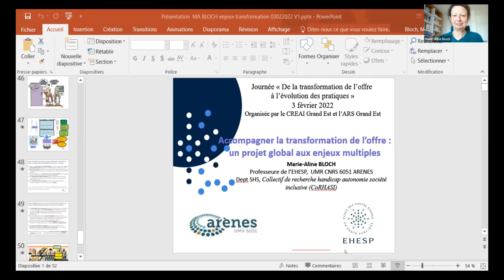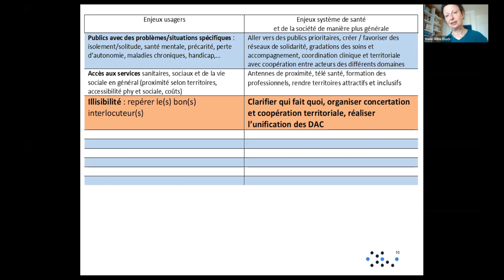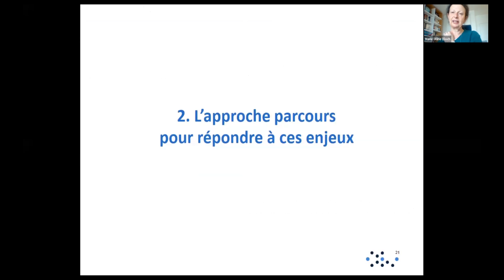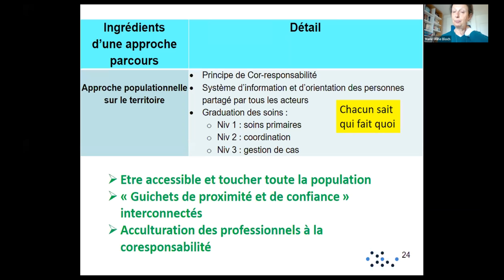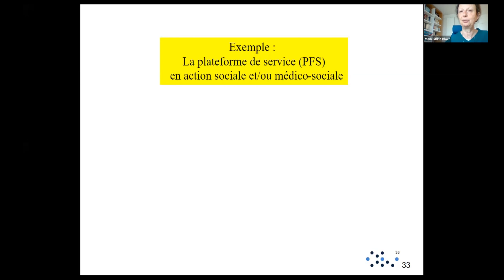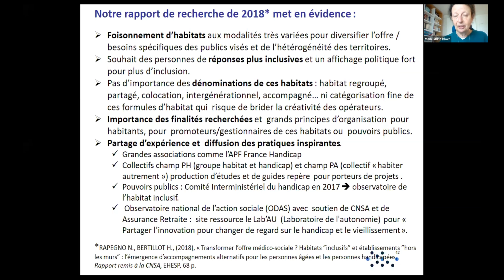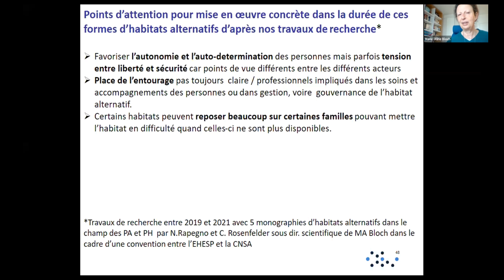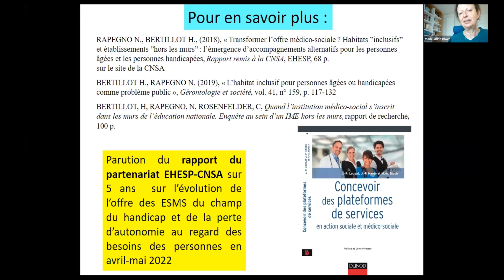Transformation de l'offre - 3 fev 2022 - Marie-Aline BLOCH, EHESP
Webinaire de l'ARS Grand Est et du CREAI Grand Est
De la transformation de l'offre à l'évolution des pratiques - 3 février 2022
Plénière
13h30 - Accompagner la transformation de l’offre : un projet global aux enjeux multiples
Marie-Aline BLOCH, Professeur à l’EHESP (Ecole des Hautes Etudes en Santé Publique)

Toutes les vidéos de ce webinaire sur le site du CREAI